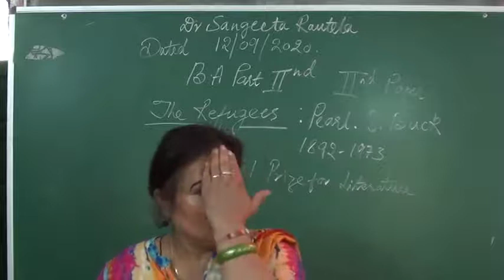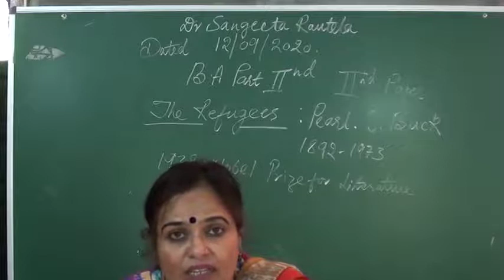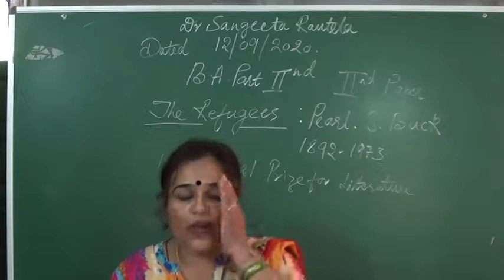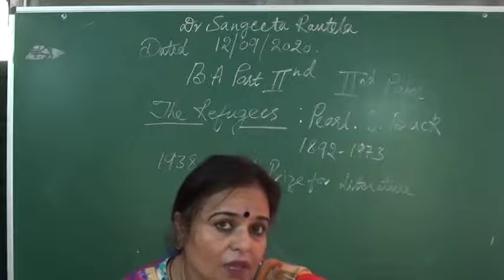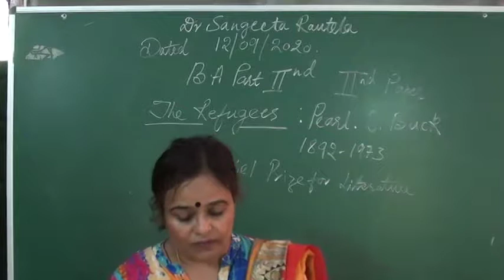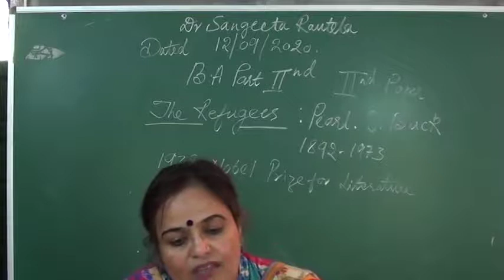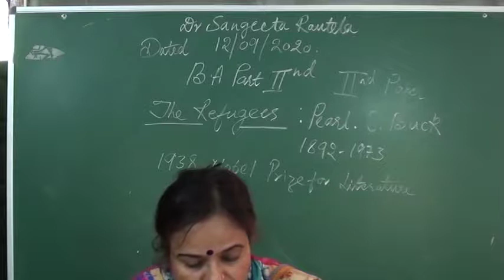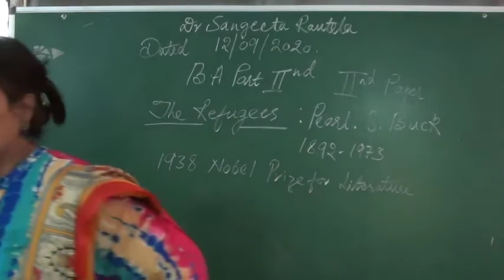The refugees by pearl s buck